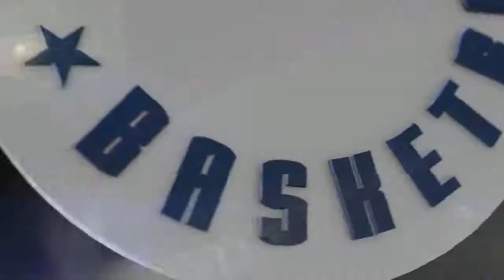30 05 Bizony vs Borsuki – Dzika Liga Junior 14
Bizony 33:73 Borsuki
L.Cisowska 21pkt 11zb 3ast 10stl
G.Dworzyński 21pkt 9zb 10stl 3blk